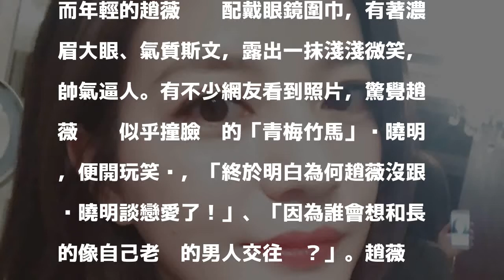趙薇曬高顏值爸媽 「拒戀黃曉明」秒懂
「大眼美女」趙薇近日曬出父母合照，一家人都是高顏值。（翻攝自微博）〔娛樂頻道／綜合報導〕中國女星趙薇因演出《還珠格格》「小燕子」深植人心，水汪汪的大眼睛和古靈精怪的模樣深受觀眾喜愛。近日她曝光幼時與父母親的合照，全家都是高顏值，讓網友驚呼基因強大。

發表評論評論如下。